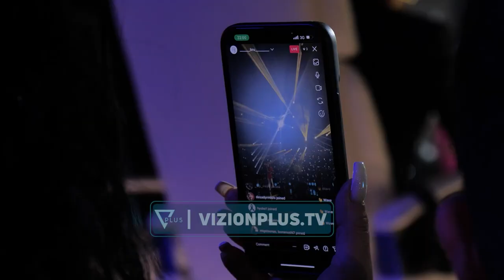Gjeniu i Madh - Rozana Radi / Jeta Ime - Nata Finale - Vizion Plus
Gjeniu i Madh - Çdo te enjte, ora 21:00 ne Vizion Plus nen moderimin e Eva Murati.

Juria e perbere nga:

Inis Gjoni
Rozana Radi
Endri & Stefi Prifti
Ardi Asllani